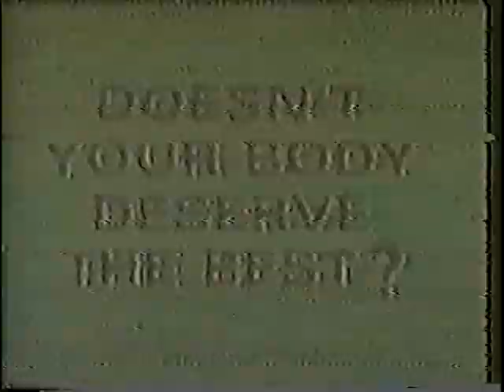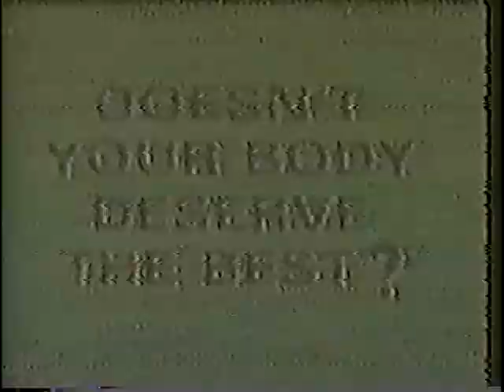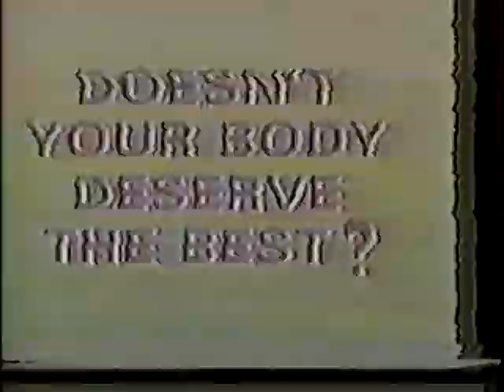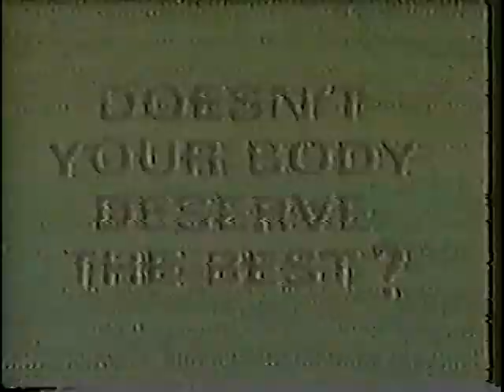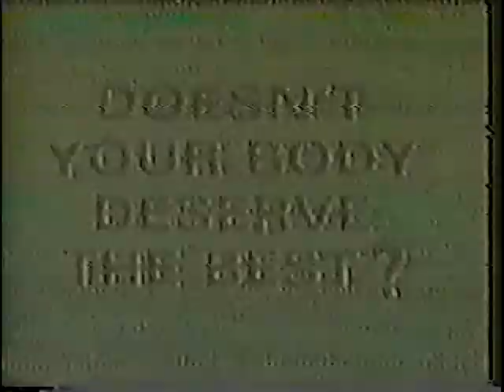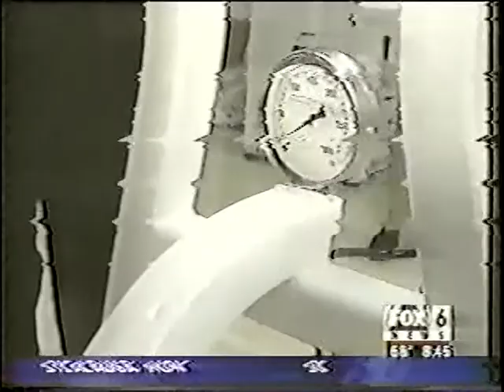Pro-Fitness on fox6 wbrc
pro-fitness commercials over the years on fox6 wbrc with Jeh Jeh Pruitt